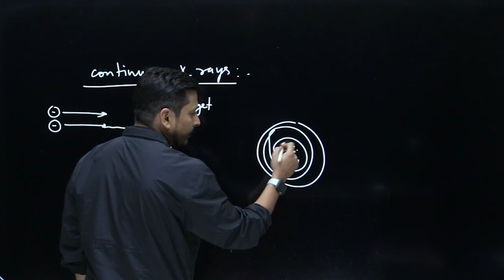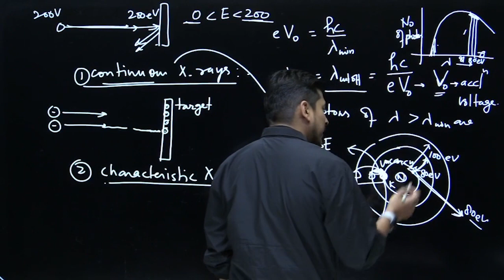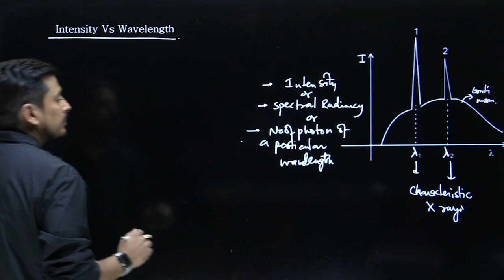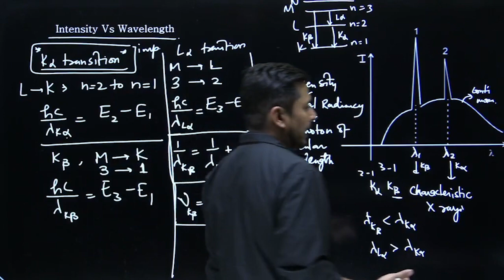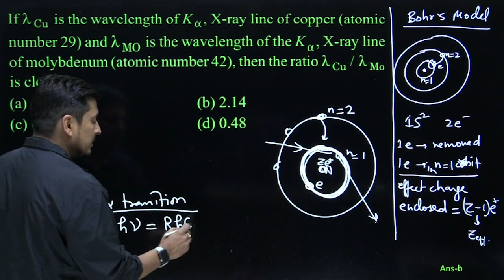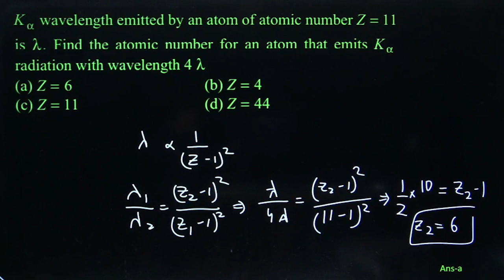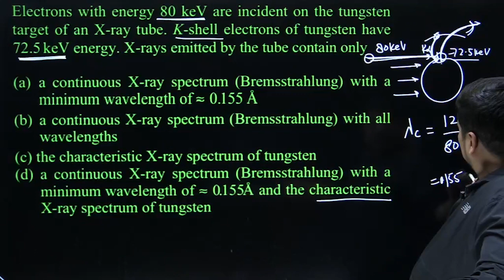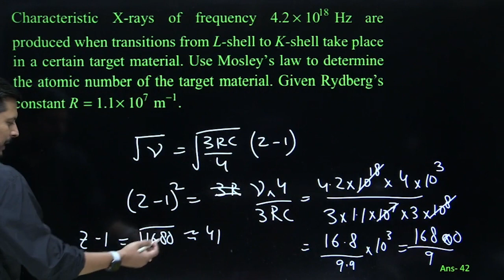Lec-6: X-Rays | Class 12 | Modern Physics | KT Sir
Lec-6: X-Ray | Class 12 | Modern Physics | Physics | KT Sir|

 @Karmendra Tyagi